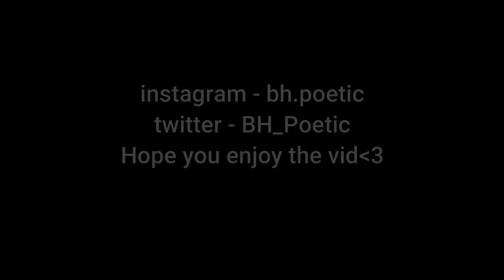In The End 🥀